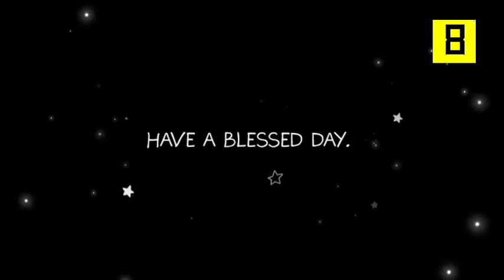Friday of the 20ᵗʰ Week of Ordinary Time | Reflections with Very Rev. Fr. Olaitan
August 19, 2022– Friday of week 20 Year II

Lord God,
    bestow a full measure of your grace on us
    who are gathered here in prayer.
As you work within us to keep us in the path of your commandments,
    may we receive consolation in this present life
    and eternal joys in the next.
Amen.